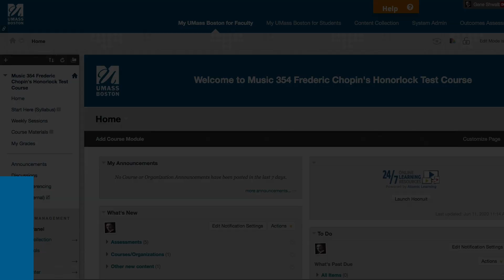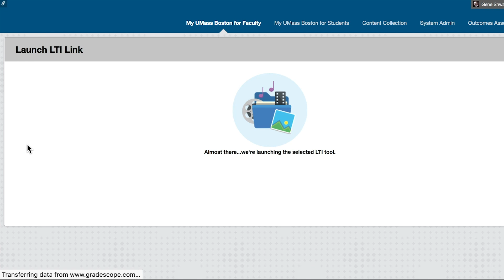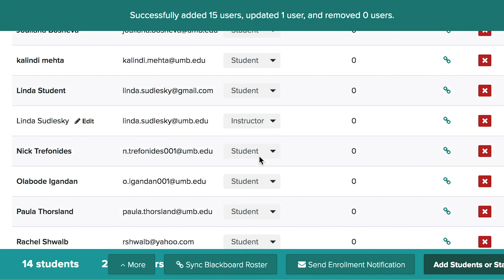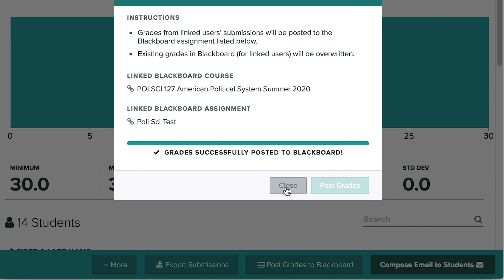Integrate Gradescope with Blackboard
Instructors who have been using Gradescope outside of Blackboard can now integrate the tool with their Blackboard course in five simple steps.